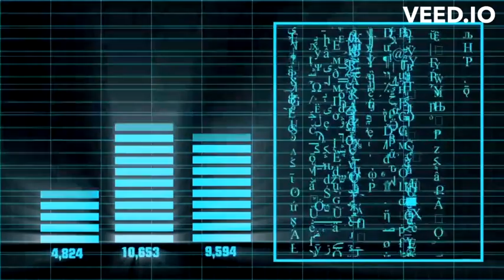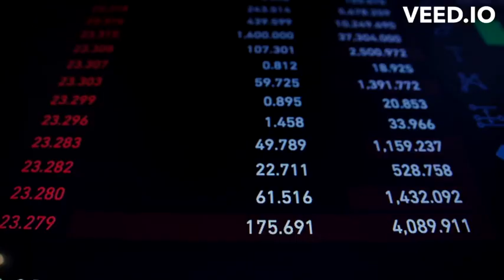ใคร​รู้​บ้าง​AIทำงานอย่างไร​ ai artificialintelligence chatgpt ปัญญา​ประดิษฐ์